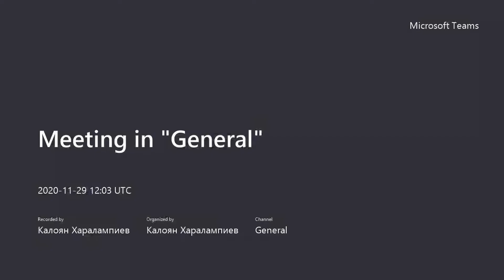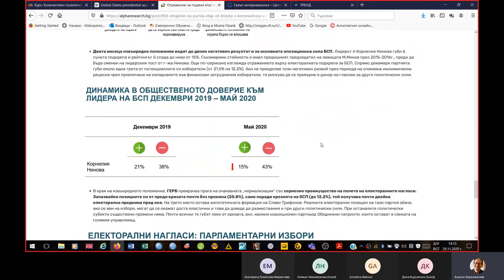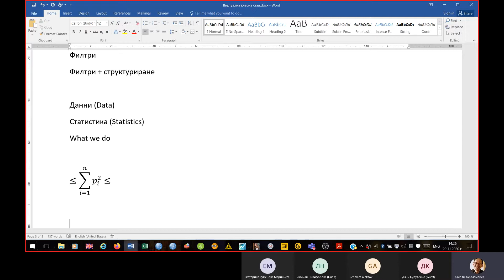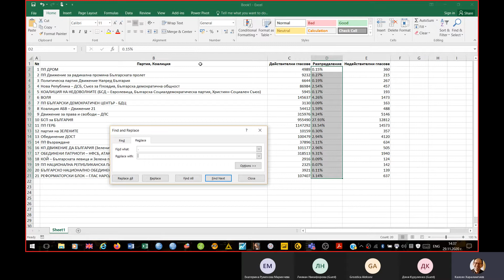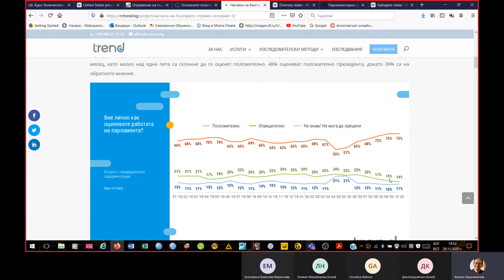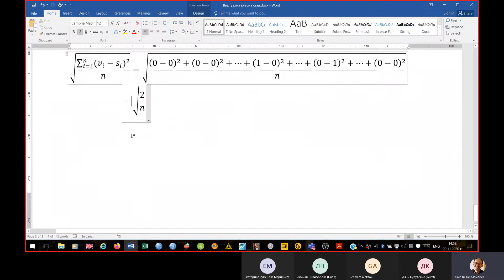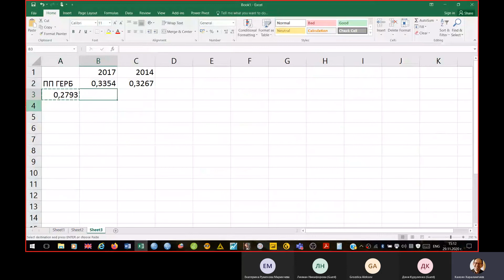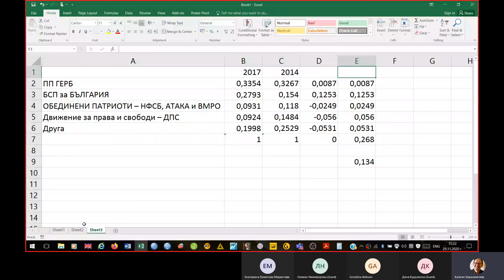Основни индекси за политическите процеси